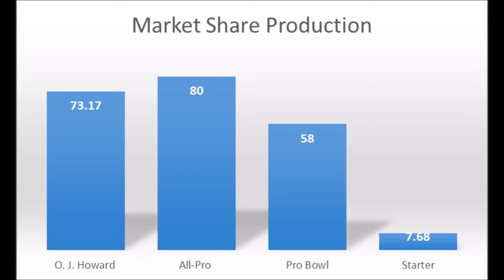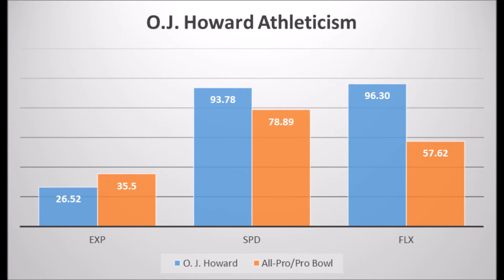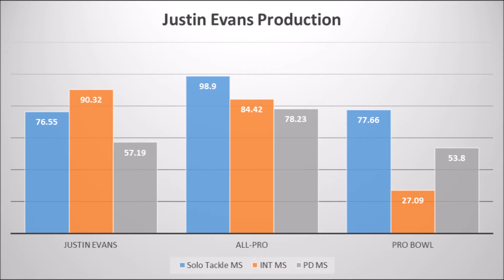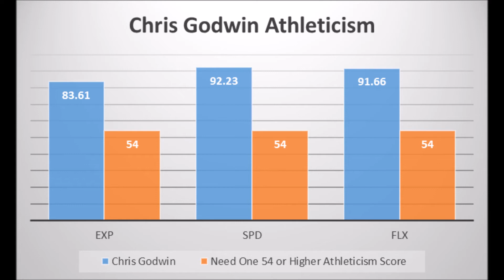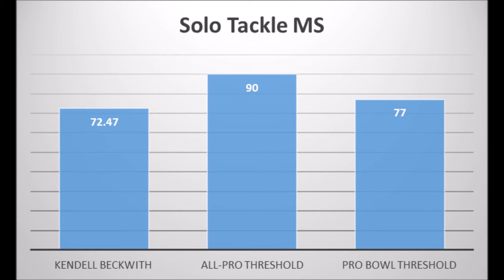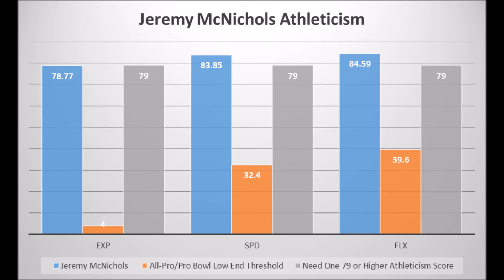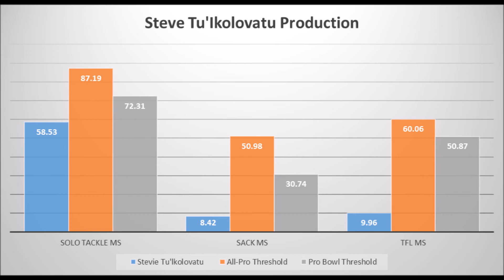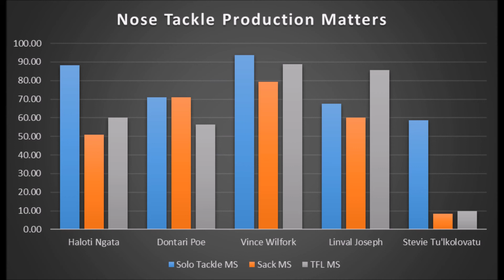Tampa Bay Buccaneers 2017 NFL Draft: Data/Analytics Review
The Tampa Bay Buccaneers had another very strong draft class in 2017. But is it enough to push this team into Playoff contention? Find out as James Cobern breaks down the class with athleticism, production, age and other data to determine the potential long-term success of the class.